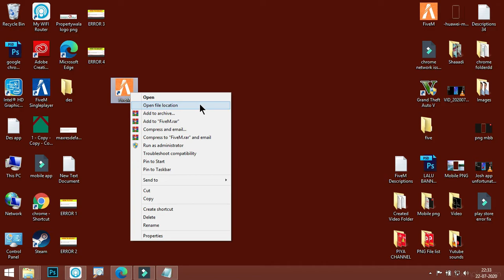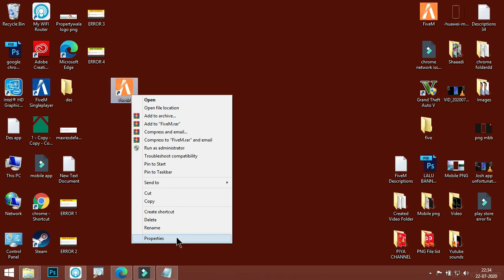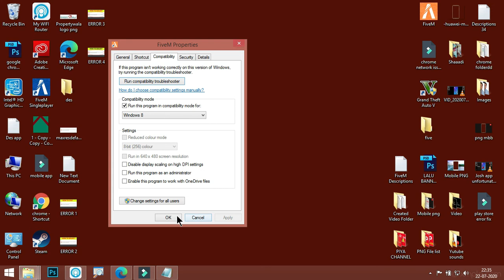How To Fix, Fivem Not Open / Working Problem - FiveM Game Not Loading Issue [new]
In this tutorial, i will show you How To Fix, Fivem Not Open / Working Problem - FiveM All Problem Solve. If you are facing this types of error then this video is only for you. It will help you to get rid of not opening and not working issue in FiveM GTA Game. Not Starting or not loading problem